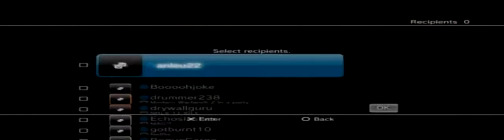Machinehead (Expert+ Drums) [PS3!]